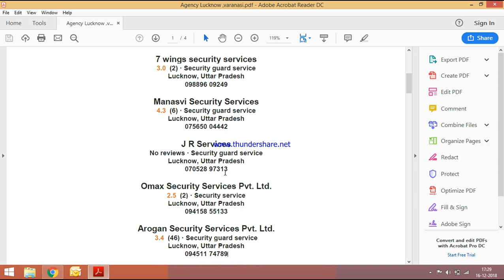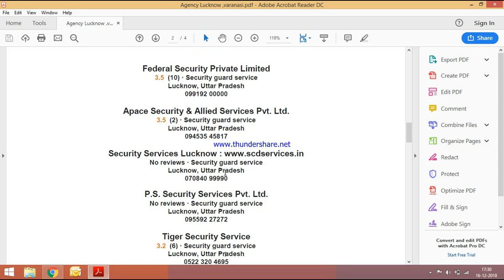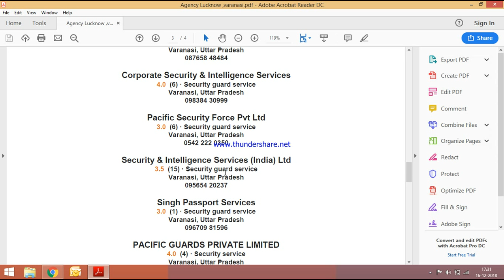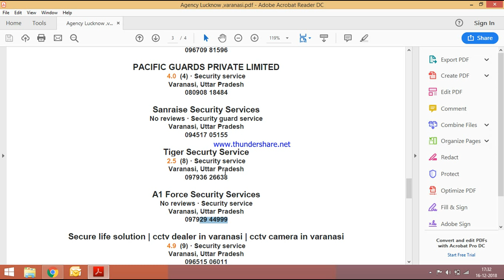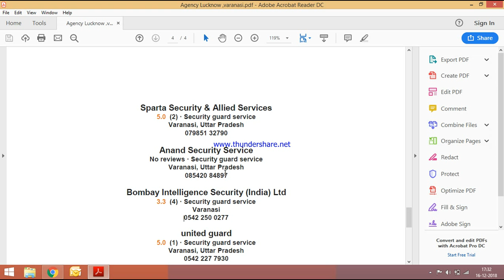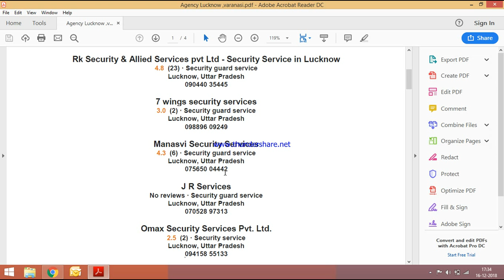Lucknow & Varanasi मे securty jobs.